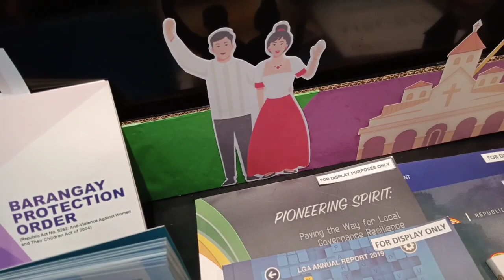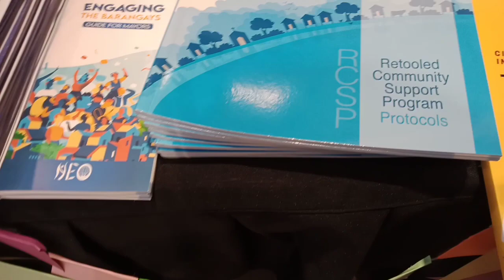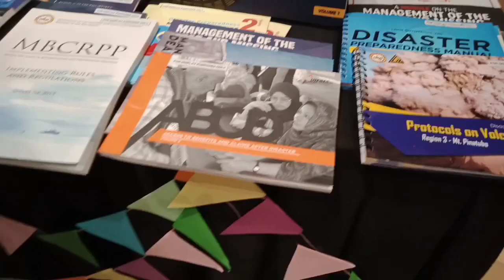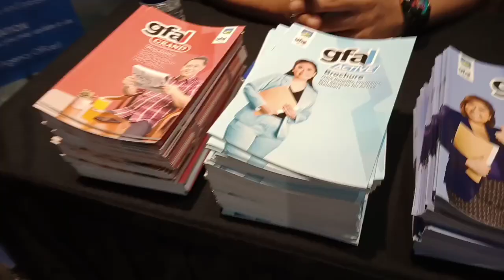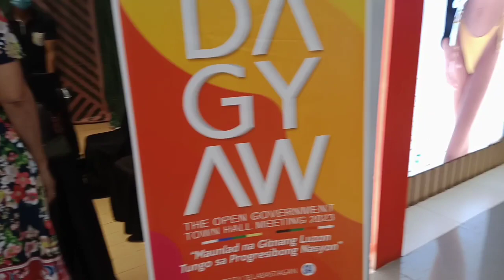Rambulan na toh🤣almost10mins